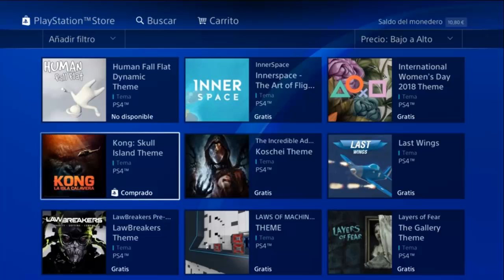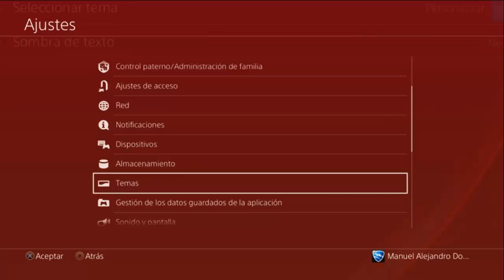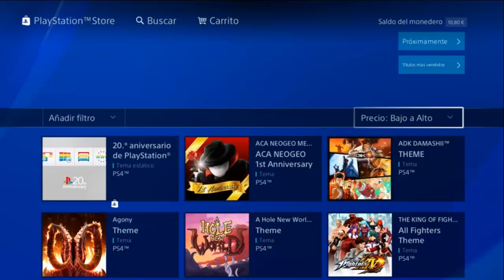Truco de como tener temas de ps4 gratis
En este vídeo os enseño a como descargar temas de ps4 gratis.